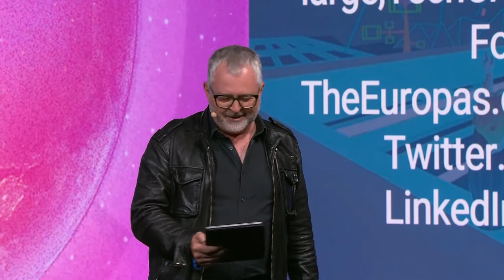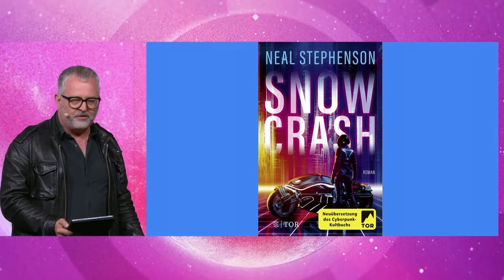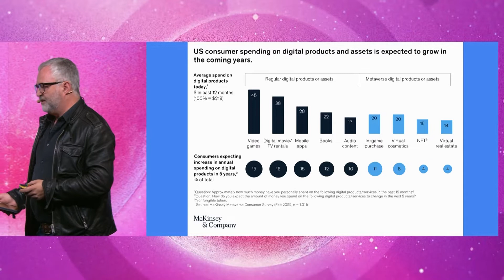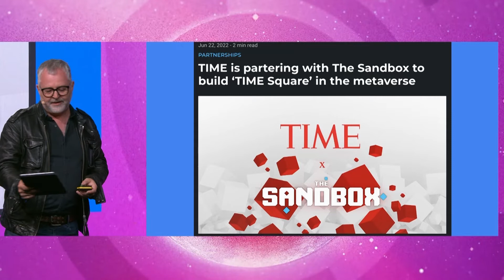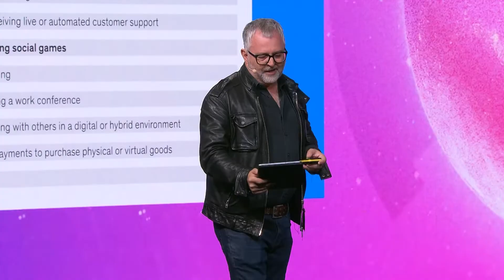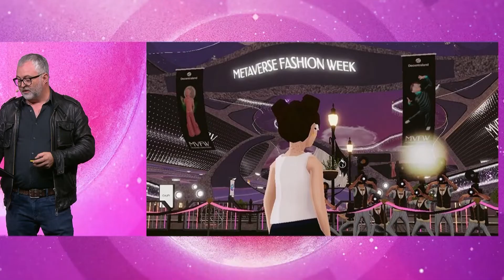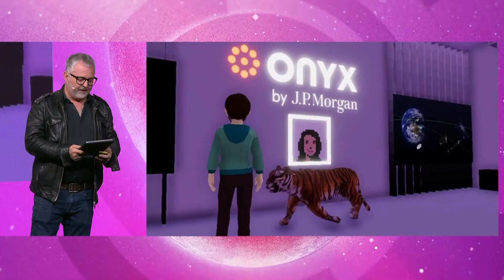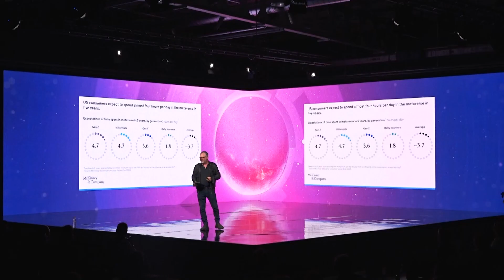Unpacking the metaverse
Keynote: Unpacking the metaverse by Mike Butcher, Journalist, Speaker & Commentator.